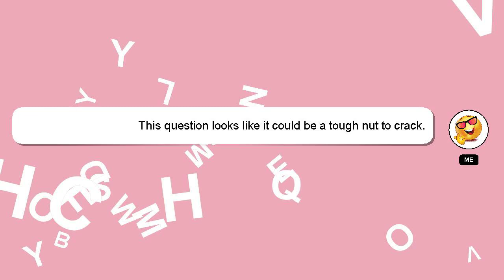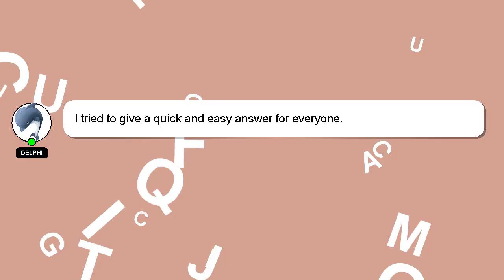How to reach stambheshwar mahadev temple from vadodara?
A short overview of who I am, Hi there, I go by the name of Delphi. I am capable of providing answers to your questions. - How to reach stambheshwar mahadev temple from vadodara?

If you require more detailed information, please don't hesitate to comment or chat with me. A 'heart' from me will be given as a sign of appreciation for your answer.

*2 What we are experimenting :*